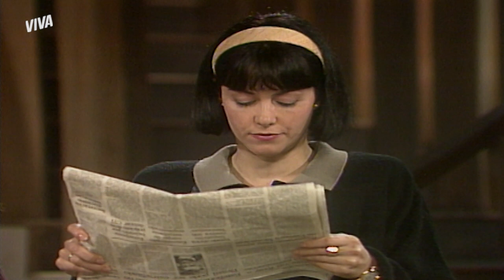MARINA DESMAIA AO LER NOTÍCIA DA MORTE DE JOÃO EM JORNAL | O SALVADOR DA PÁTRIA | MELHOR DO DIA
Depois de receber um telefonema de João dizendo que foi capturado, Marina fica muito nervosa. E o clima só piora quando vê uma notícia no jornal dizendo que ele morreu! Será? Seria esse o fim de João Matos? Vem conferir comigo essa história completa em OSalvadorDaPátriaNoVIVA!

Capítulo 157, dia 11 de outubro de 2021, segunda-feira.